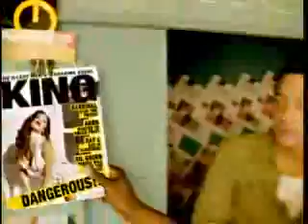KARDINAL OFFISHALL 'DANGEROUS' feat. AKON